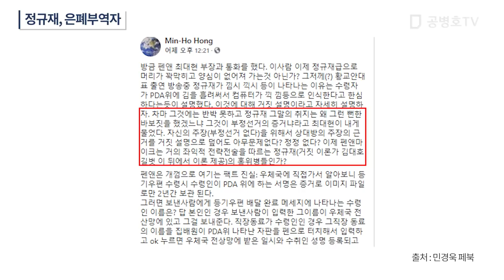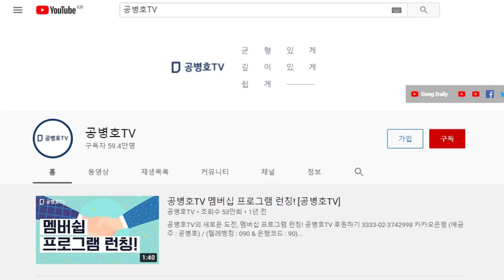정규재, 은폐부역자 / 지금까지도 "부정선거 없었다"고 작심하고 외치는 것은 도대체 무슨 심뽀인가 / 훗날을 생각해서라도 적당한 선에서 입을 다물어야 / 공공의 적 [공병호TV]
Bitcoin : 3MTW849AkP2ftLeSK2teZHMmzLu7Z83s9U